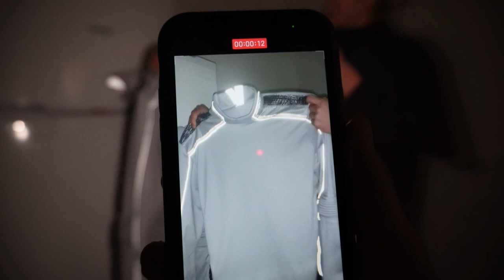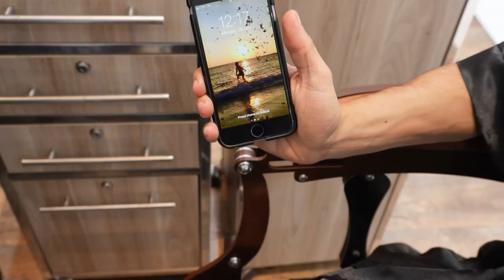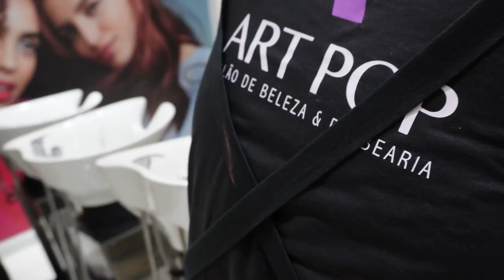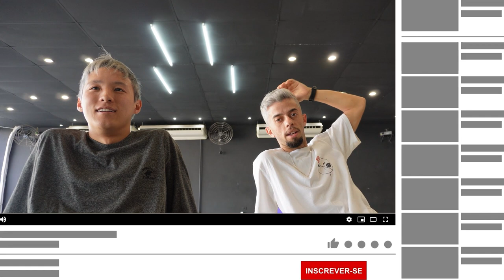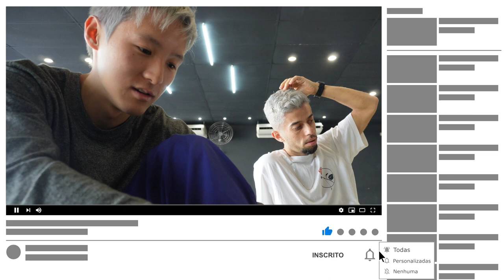12/14 - COMO GANHAMOS O MAIOR FESTIVAL DE DANÇA DO MUNDO!!